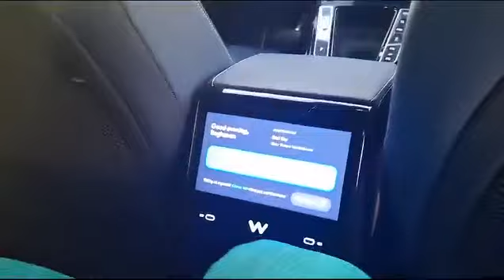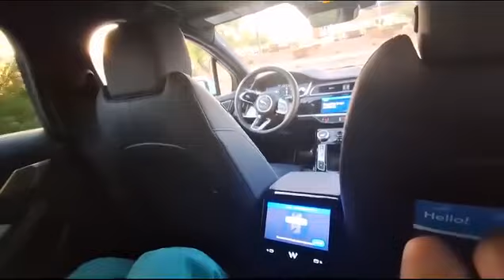Automatic self driving car - Driverless Car